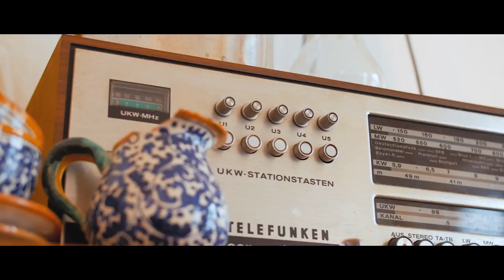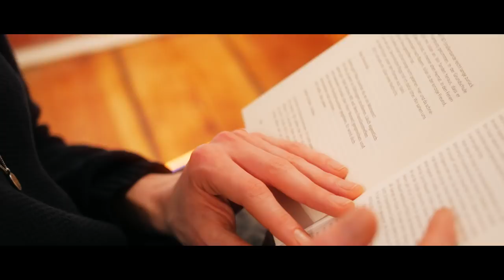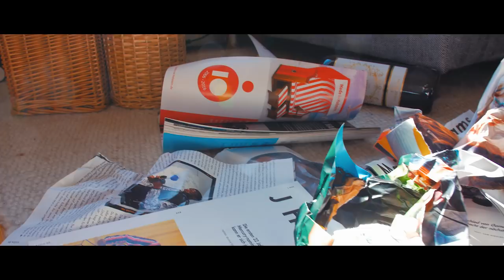Scotch & Water – Running (Official Music Video)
LYRICS

I’m running but, nothing moves,
feeling’ sisyphean, the boulders loose,
is it all I could ever do?
To watch you turn away from our precious dreams?

And when did you change? Back then,
come back again, come back again,
Still chose to hide, avoid the fight,
you seem to be lost in circles without me,

now not even looking back

time moves on, but not for us,
as long as you won’t try to face your inner fears,
I see a place, but you’re on the leash,
the top of the mountain we cannot reach

you’re not even looking back

I’m still running, but nothing moves, nothing moves
I’m still running, think of you, I think of you
I’m still running, as are you

easily, you left me,
I’m the gravity, I make you work you’ll see
I’m the gravity, you can’t escape from me

wearily, you push against me,
you’re Sisyphus, I’m the valley

Scotch & Water are:
Samira Christmann
Max Quentmeier
Hansjakob Wedemeyer
Lasse Weinbrandt
Dennis Bajer

VIDEO CREDITS

her: Nas
him: Leo Bingel

directed by:
Dennis Bajer
Patrick Meissner

director of photography & post production:
Jan-Hendrik Paulsen

we want to thank:
Benjamin Oechsle
Nico Klaukien
Edith Löbbert
Nele Deutschmann
Gregor Schulz

AUDIO CREDITS

Recorded live at Elevate Studios in Hamburg, Germany on the 20th of January 2018.

recorded, mixed, produced by
Dennis Bajer

2nd recording engineer:
Robin Großkopff

mastered by:
Jochen Mader